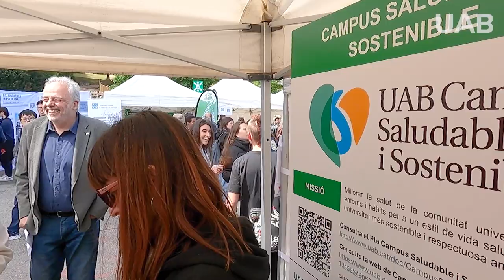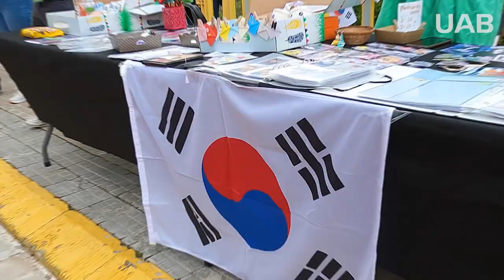La Comunitària UAB de Primavera 2024. La celebració oficial de la Universitat Autònoma de Barcelona.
La jornada cultural que es va celebrar el 23 d’abril, el dia de Sant Jordi, on es va compartir activitats, llibres i roses!

Les activitats van tenir lloc entre les 12 h i les 16 h, on els col·lectius, associacions, consells d’estudiants i serveis de la UAB van ser part de la Fira, un espai composat de diverses paradetes amb activitats per interactuar amb tots ells.